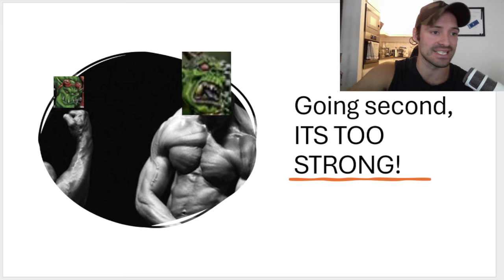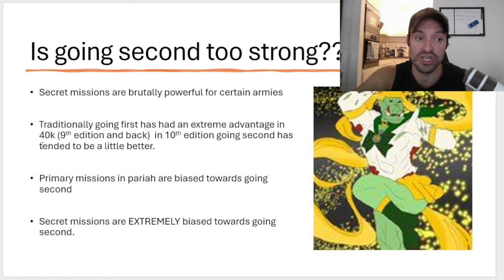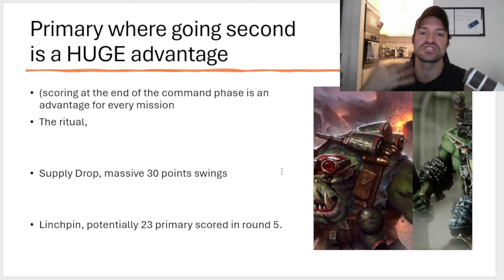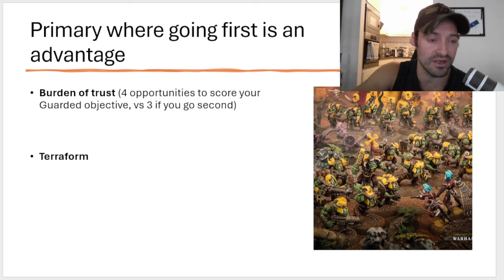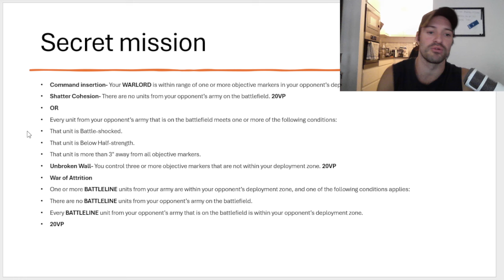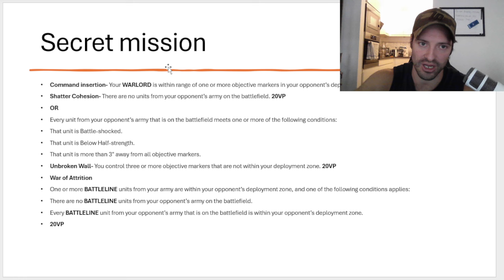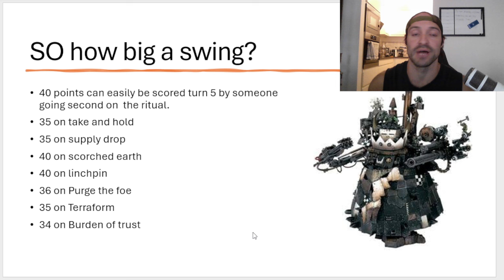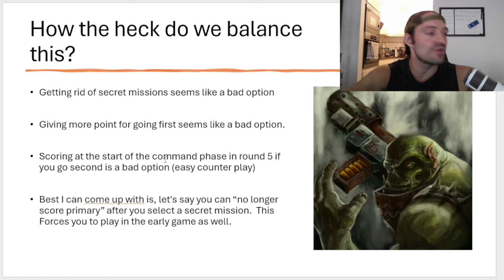Warhammer 40k Strategy: SHOCKING reason why Going Second Dominates the Meta"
In this video, we dive deep into the current Warhammer 40k meta to uncover why going second has become such a powerful advantage. From tactical flexibility to objective control, we'll break down the key reasons why starting second is dominating competitive play, backed by data and expert insights. Whether you're a casual player or a tournament regular, this analysis will reveal how this strategy is shifting the game’s balance, why top players are leveraging it, and what it could mean for the future of Warhammer 40k. If you're serious about improving your game, this is a must-watch!

For the BEST competitive (Done for you!) Terrain in the world!